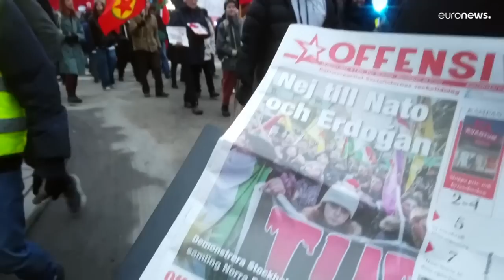Protest in Istanbul after Swedish politician burns the Qoran in Stockholm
Turks furious over the burning of the Qoran by a right-wing politician in Sweden hold a rally in Istanbul while in Stockholm an anti-NATO protest is staged